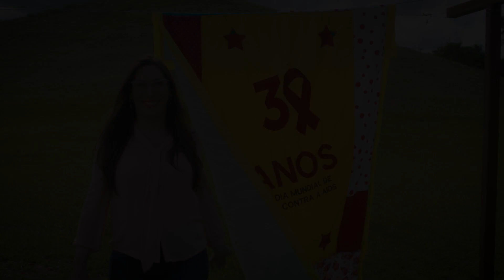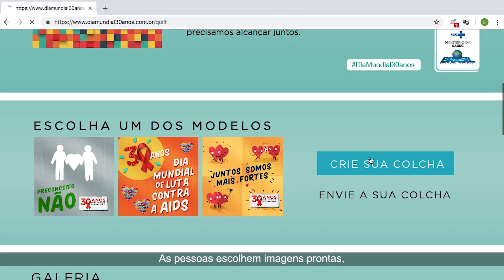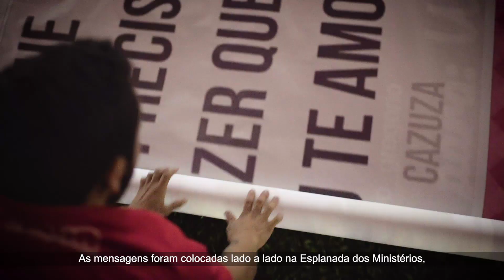DIA MUNDIAL DE LUTA CONTRA A AIDS 2018 - 30 ANOS (VIDEO CASE)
Nos anos 80, surgiram as primeiras conferências internacionais de aids. Os ativistas não podiam entrar e se reuniam do lado de fora. Em 1987, na Conferência Internacional em Washington, os manifestantes voltaram e ficaram do lado de fora, mas, agora, já eram 200 mil pessoas. Eles traziam consigo cerca de duas mil colchas de retalhos que foram costuradas com lembranças das pessoas mortas pela aids. As colchas (“quilts” em inglês) foram estendidas no gramado do Capitólio, formando um enorme mosaico. Em 1988, a homenagem voltou para Washington, porém, já eram cerca de 8 mil painéis como símbolo de luta e resistência.

Na mesma época, o preconceito e o medo eram transmitidos com a mesma rapidez do vírus causador da aids. A informação também era o único remédio. Ficar em silêncio já não era mais uma opção e o luto se tornou luta, cada dia mais e mais forte.

Foi então que a Organização Mundial de Saúde (OMS) e as Organizações das Nações Unidas (ONU) definiram o dia 1º de dezembro como Dia Mundial de Luta contra a Aids. O Dia Mundial, o memorial feito de tecido e o laço vermelho se tornaram marcos na história dos direitos das pessoas que vivem com HIV. O Brasil e vários países se uniram a este movimento.

30 anos depois do primeiro Dia Mundial de Luta contra a Aids, um resultado HIV positivo não é mais sinônimo de morte. É possível viver com HIV. O tratamento evoluiu, os efeitos colaterais diminuíram e a luta contra a aids está cada dia mais forte. Que venham mais descobertas sobre prevenção do HIV e mais avanços em direção à tão sonhada cura. E que acabe de vez todas as formas de preconceito. Nós somos muito maiores que um vírus.

Hoje aquela homenagem feita de pano também pode celebrar a vida. Agora, pessoas vivem com HIV. Com aids. Com esperança. E sem medo.

Neste aniversário de 30 anos do Dia Mundial de Luta contra a Aids, o Brasil escreveu mais um capítulo dessa história para lembrar as conquistas da luta contra a aids e inspirar um mundo de respeito às diferenças, sem estigma, sem preconceito, sem discriminação.

Por meio de uma plataforma digital, mensagens de apoio puderam ser enviadas. As pessoas escolheram imagens prontas, enviariam fotos ou criaram suas próprias homenagens. O gesto lembrou as pessoas que vivem com HIV e também quem não teve a mesma chance e a luta contra o preconceito. Os direitos conquistados. E as conquistas que ainda precisamos alcançar.

As mensagens foram colocadas lado a lado na Esplanada dos Ministérios, na capital do Brasil. Essa história continua. Nós somos muito maiores que o vírus.

30 anos do Dia Mundial de Luta contra a Aids. Uma bandeira de histórias e conquistas.